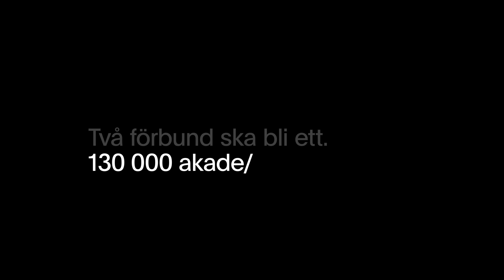Den akademiska vägen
Fackförbundet Akavia vill ge dig som akademiker utväxling på din utbildning. Från studenten till pensionen.